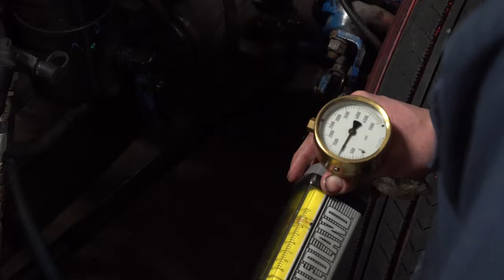Medium/Heavy Truck Technology at Hennepin Tech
Training in HTC’s Medium/Heavy Truck Technology program gives you a head start on a career as a technician in the trucking industry. That’s because you divide your learning time between college courses in the classroom and skill development through paid internships at truck repair companies. You will learn about electrical and electronic systems, steering and suspension, air and hydraulic ABS brake systems and vehicle maintenance. Plus, you will perform diesel engine troubleshooting, overhaul procedures and tune-ups on both mechanical and electronic engines. Then add in clutch, transmission, and drive axle diagnosis, repair and overhaul along with preventive maintenance procedures. It’s a blend of classroom theory, shop demonstrations, and hands-on skill development that prepares you for success on the job.